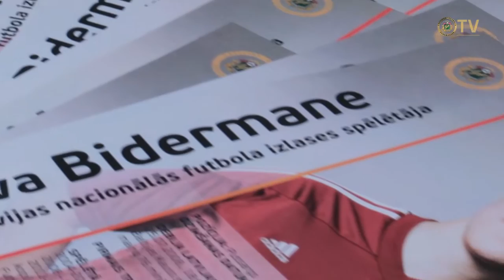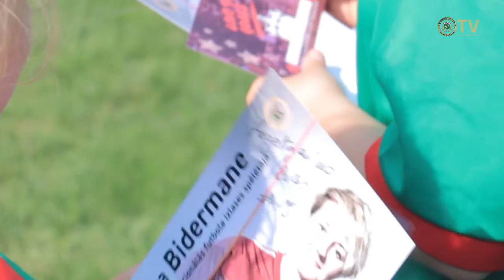Sieviešu un meiteņu futbola attīstības vizīte Liepājā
Trešdien, 5. augustā, Liepājā sieviešu un meiteņu futbola attīstības vizītē viesojās Latvijas Futbola federācijas (LFF) delegācija ar LFF sieviešu futbola attīstības speciālisti Ņinu Travkinu un Latvijas nacionālās sieviešu izlases spēlētāju Ievu Bidermani sastāvā, kas emocionāli bagātīgā un pozitīvā atmosfērā vietējām jaunajām futbolistēm dāvināja futbola inventāru un pārsteiguma balvas. Klātesošās meitenes tika iepazīstinātas ar LFF ikdienas darbu un federācijas centieniem sieviešu futbola attīstīšanā, kā arī meitenēm tika noorganizēts paraugtreniņš.